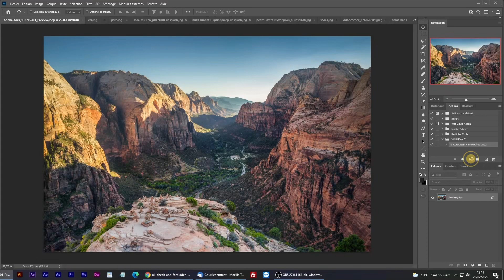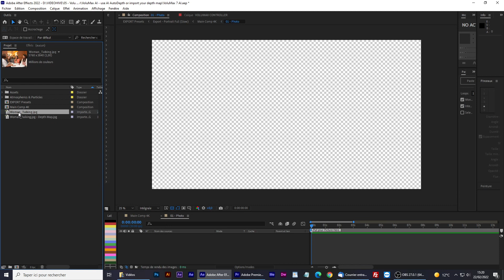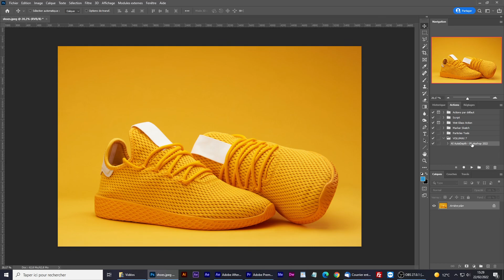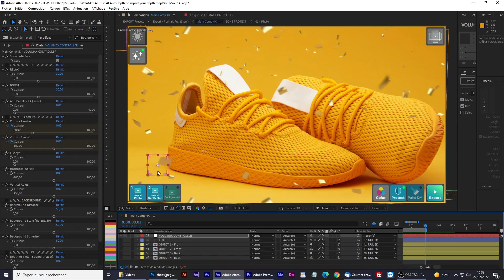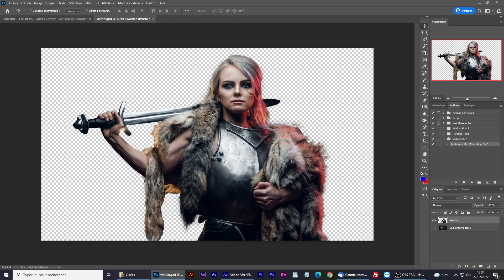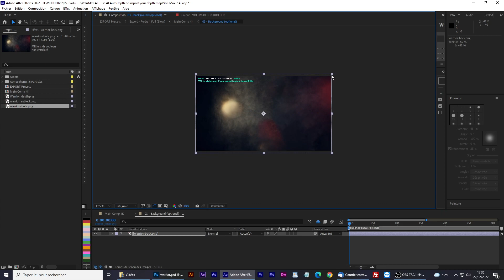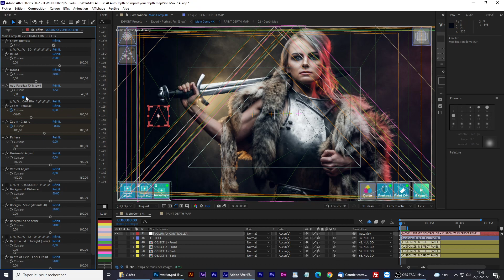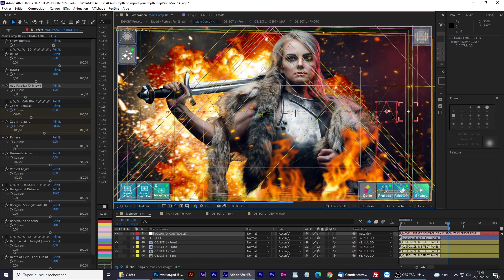2D to 3D PHOTOS in 2MIN with AI (After Effects & VoluMax 7)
This video is an overview tutorial of the new VoluMax AI tool included in the VoluMax 7 release. The setup can now be done in one clic with Photoshop 2021/2022.

I will answer to all your questions in the comments. Thanks !

0:00 Intro
1:46 One Click setup in Photoshop
2:04 Using VoluMax AI
4:54 Example 2
7:34 Example 3 with background